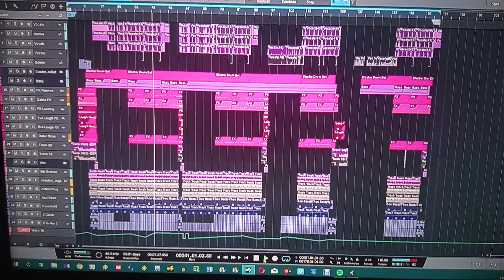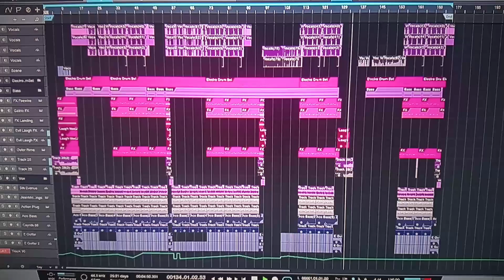NEW SONG FOR HALLOWEEN! Ricwill - Demons (With Vocals) Studio One 3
This song is copyrighted by me